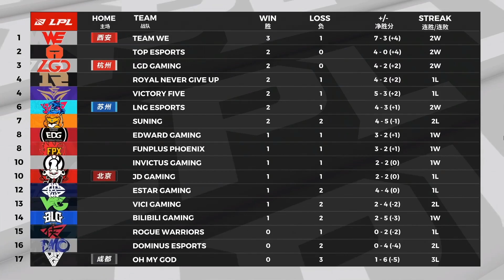TES vs OMG 駭客覺醒神經刀李星開秀 JackeyLove五萬輸出逆天拉打！Game 1 | 2020 LPL夏季賽精華 Highlights